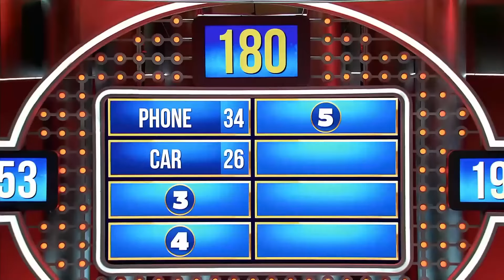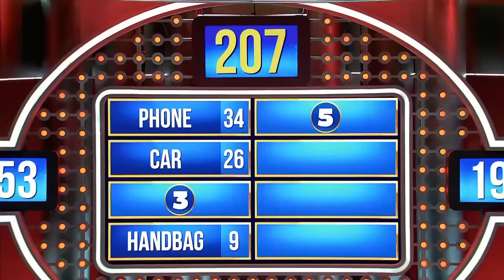She Made Steve Do The CATWALK! | Family Feud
When Steve eats spicy food, his head sweats, drops down to his neck! 😂